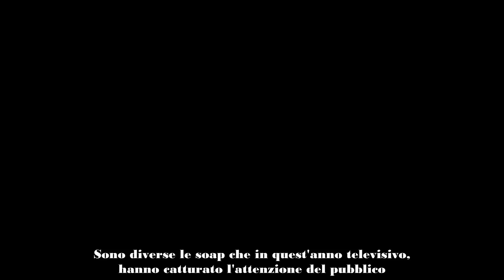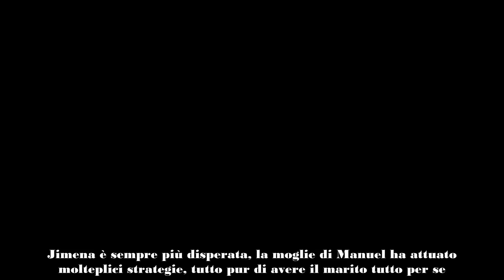La Promessa, per Manuel e Jimena non c'è più nulla da fare la drastica decisione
Le puntate de La Promessa sono sempre più attese. I telespettatori sono ormai entrati nel vivo delle dinamiche tra Jana, Jimena e Manuel.
Sono diverse le soap che in quest'anno televisivo, hanno catturato l'attenzione del pubblico. Di sicuro La Promessa fa parte di una di queste. La serie spagnola è riuscita in questi mesi, ad incollare i fan al piccolo schermo. Una storia intrecciata, fatta di rivelazioni e colpi di scena appassionanti.